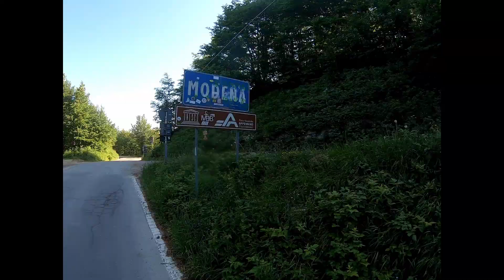Conosciamo la Toscana "Extra" - Giro dei Laghi (Limone sul garda - braies - resia)